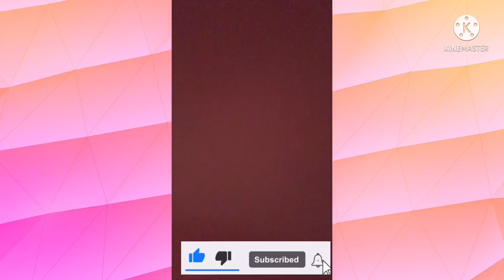Unboxing with Sam